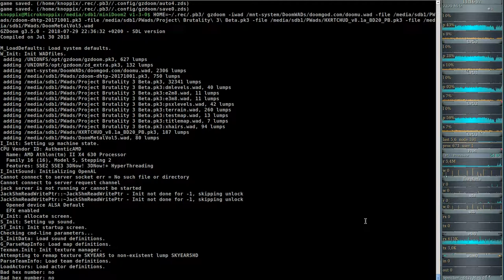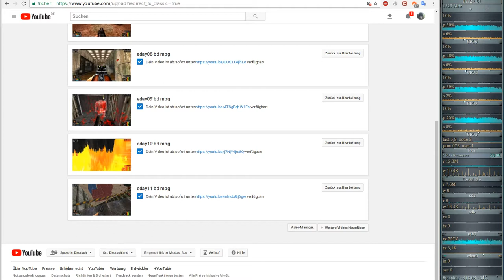Project Brutality 3.0 - Ultimate Doom (gzdoom) E3M3 - Pandemonium